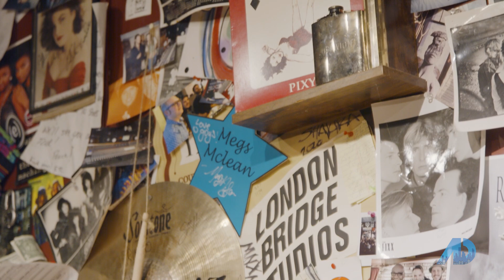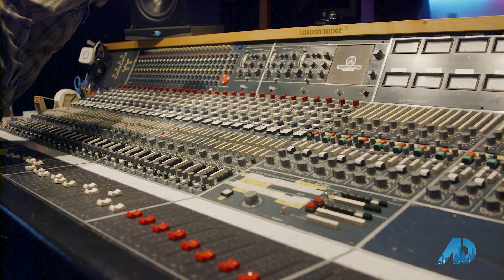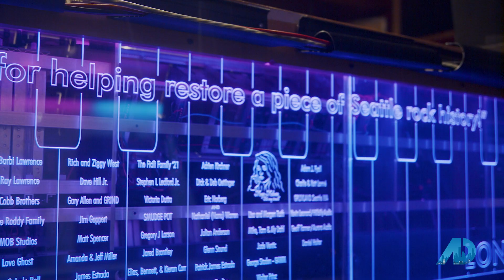Seattle's Vibrant Music Scene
Learn about the studio where Seattle Grunge bands like Pearl Jam, Candlebox and even New music icons such as Macklemore have recording timeless music and usually never guess where the studio is.
Watch and learn all about the Seattle Grunge roots and see the studio where it started at London Bridge Studio!

Celeste Zarling
Century 21 Northwest